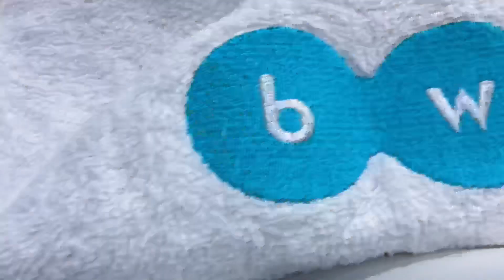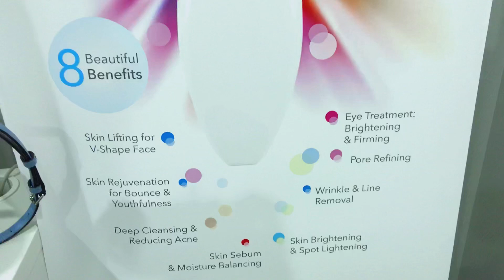THE ONLY SECRET | Dr Secret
Here’s the process on how you should apply Dr.Secret. Plus their hi-tech machine which makes it more effective. Thank you so much BWL DUBAI for giving us a refreshing experience of Dr.Secret! Super Amazing!